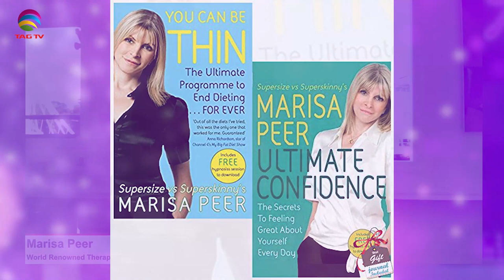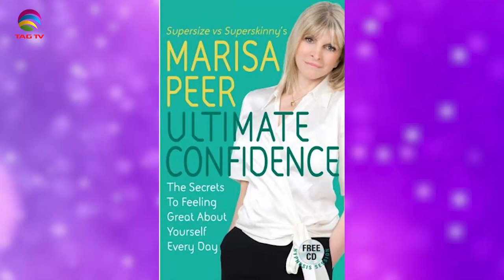The Darriel Roy Show - Marisa Peer, World Renowned Therapist